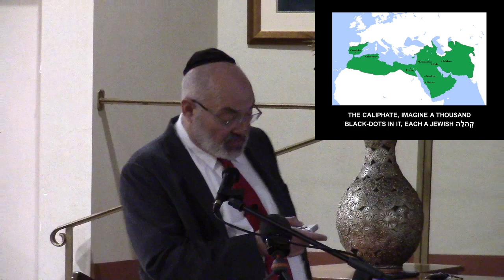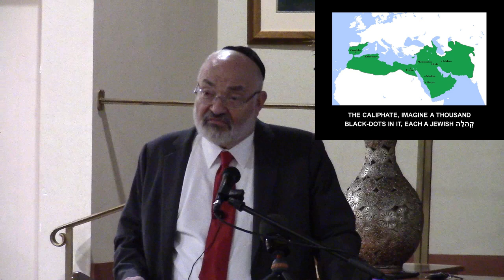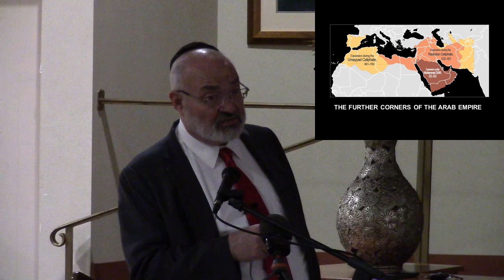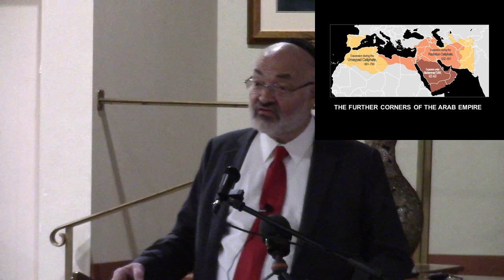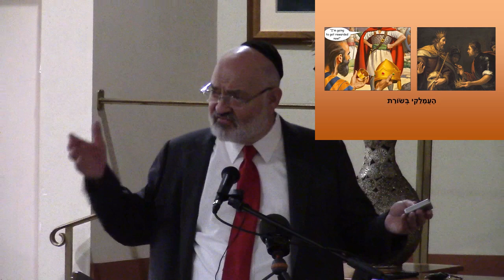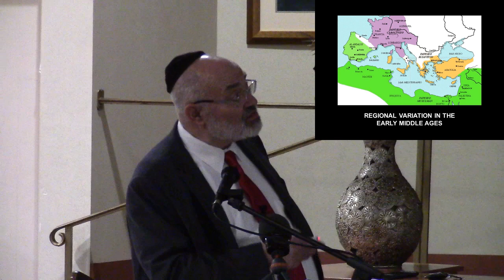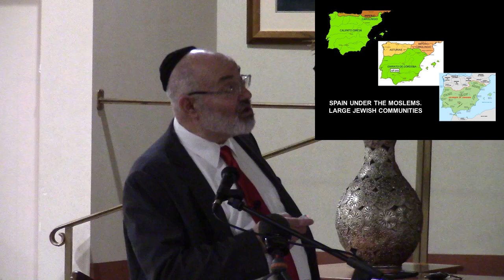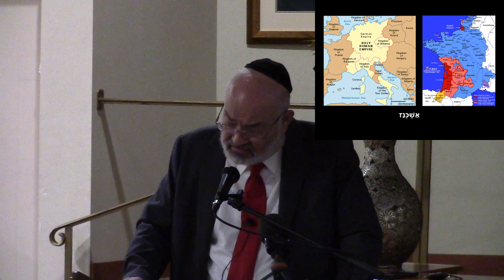2. Jewish Courts in Christian Europe, the Age of the Rishonim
Three Weeks Lecture Series (Summer 2022): Inspired by Shmuel Tarshish in לזכר נשמת his father, R. Leib Yiztchak ben Elazar Halevi, z"l

From Bavel to Barcelona and Fez to Frankfurt: The Powers of Jewish Courts Throughout the Diaspora

This lecture has been generously sponsored לעלוי נשמת בוניא בת חיים אשר - in loving memory of Beatrice Feigelman, by her children Linda and Michael Elman and family.